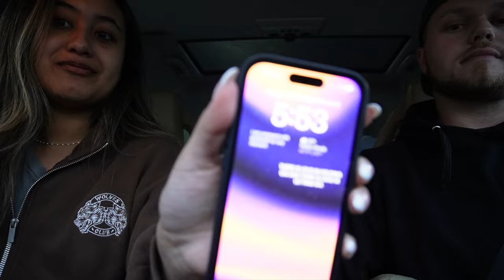TRAVEL VLOG : MAMMOTH & BISHOP 2023 :)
hey everyone!!

I am so grateful to be able to share these beautiful moments with you and memories to keep for a lifetime. I hope you enjoy :)

Bridge to Birmingham - By: Will Harrison
Some Things Come Easy (Instrumental Version) - Walking Hearts
Going Under - By: The Eastern Plain

If you ever need a friend or someone to speak to DM me 🫶🏽
Text HOME to 741741 to reach a volunteer Crisis Counselor.